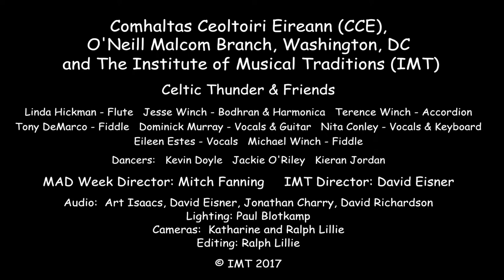Celtic Thunder & Friends - Finale Tunes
Celtic Thunder & Friends, performed at the CCE Musical Arts & Dance (MAD) Week Sunday Faculty Concert.  This collaboration and joint production by the O'Neill-Malcom Branch of Comhaltas Ceoltoiri Eireann (CCE) and the Institute of Musical Traditions (IMT) took place this year at the Cedar Lane Unitarian Universalist Church, Bethesda, MD,  USA on July 19, 2017.

Linda Hickman - Flute     Jesse Winch - Bodhran    Terence Winch - Accordion     Tony DeMarco - Fiddle    Dominick Murray - Guitar
Nita Conley - Keyboards    Michael Winch - Fiddle

Bodhran Solo - Jesse Winch

Tunes:  Maids of Mt Cisco / Drum solo / Thunder Reel [comp. T. Winch]

Sound: Art Isaacs, Jonathan Charry, Dave Eisner, Dave Richardson
Cameras: Katharine and Ralph Lillie
Editing: Ralph Lillie

Thanks to IMT & CCE